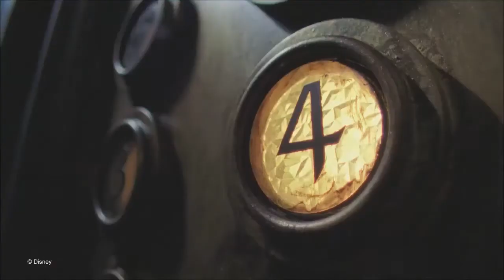Our Tower of Terror Ride Video | Disney's Hollywood Studio's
Thank you to Disney for this ride video from Tower of terror where I am absolutely terrified and Ryan's sunglasses float in mid air lol.
Video provided by Walt Disney World through the memory maker package. Highly recommend adding this to your Disney vacation package.